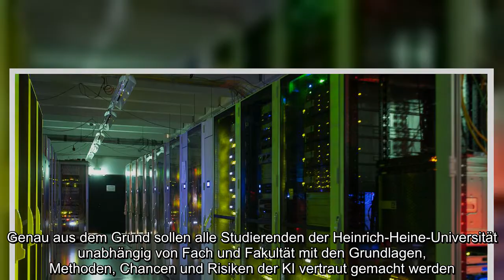Künstliche Intelligenz: Neues Angebot der Heinrich-Heine-Universität